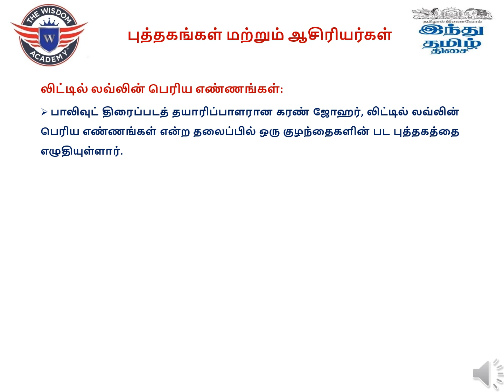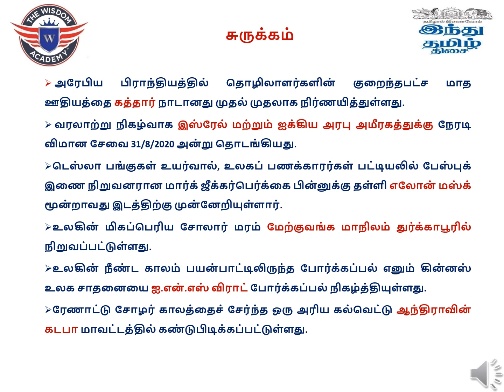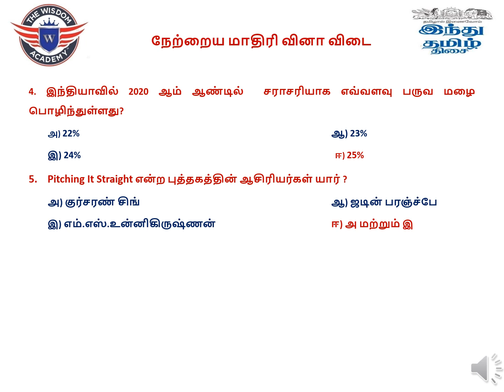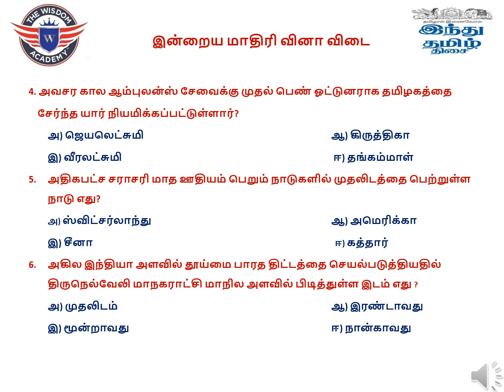TODAYS CURRENT AFFAIRS FOR TNPSC GROUP 1, 2, 2A & 4 || SEPTEMBER 02 & 03 || THE WISDOM ACADEMY